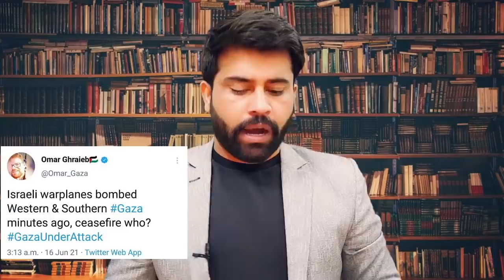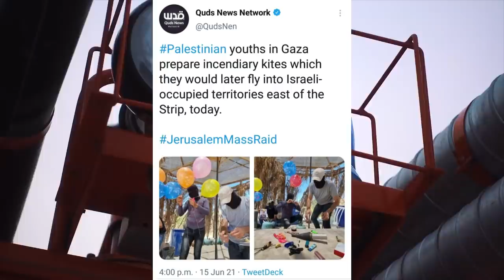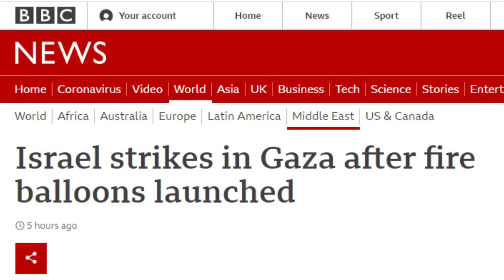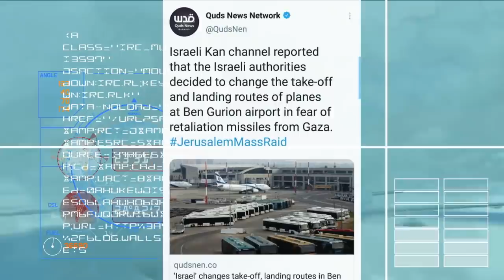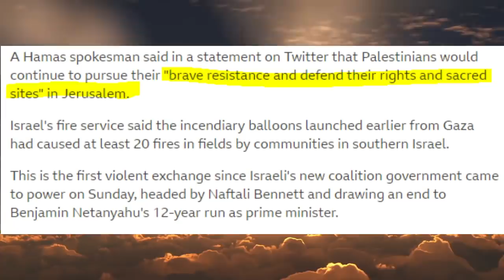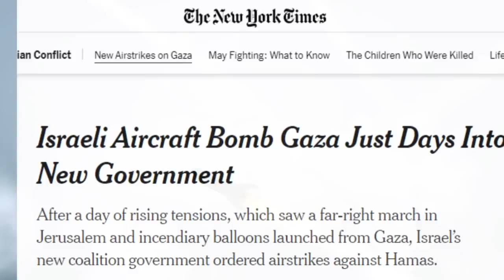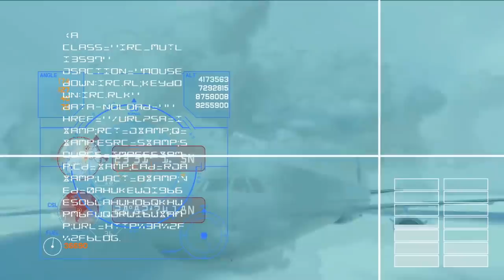Naftali Bennett Break Law & Giving Response Towards Gaza Detail By Faisal Tarar